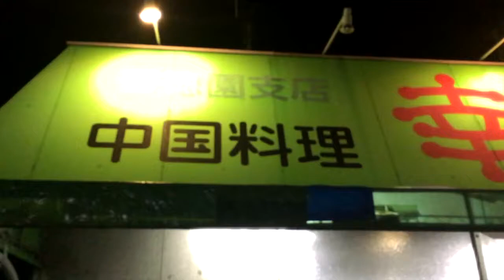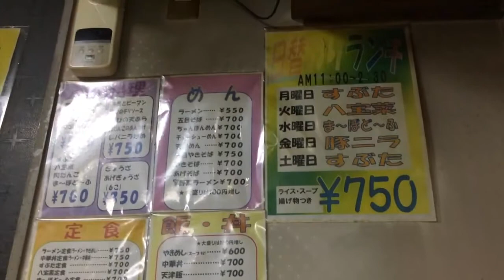岡山ワンミニッツグルメ【 中華料理】唐揚げ/酢豚定食など 《幸香》 コスパ 味良し！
ワンミニッツグルメ 1分程度でお届け動画！

店名  中国料理 幸香 香徳園支店

住所
岡山県岡山市北区今保148-3

営業時間
11:00～14:30
17:00～20:45

日曜営業

定休日  木曜